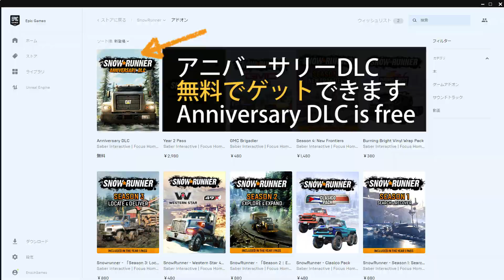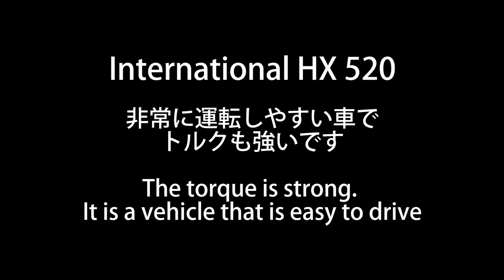スノーランナー 無料AnniversaryDLC International HX 520の紹介/Season4/Phase4/SnowRunner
無料AnniversaryDLC International HX 520の紹介

【車種】International HX 520

Amur Oblast, Russia/アムール,ロシア
Urska River/ウルシカ川
Cosmodrome/コスモドローム
Northern Aegis Installation/北方イージスレーダー
Chernokamensk/チェルノカメンスク